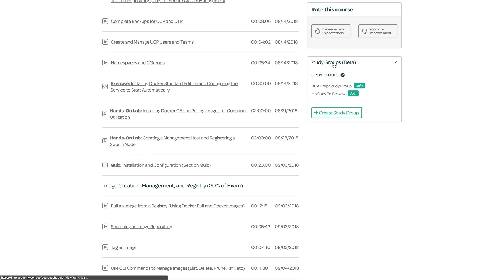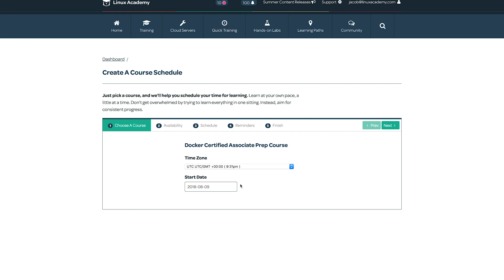Learn Docker Study Group Announcement | It's Okay To Be New Series | Linux Academy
Want to learn more about Docker but don't know where to start? Ell Marquez, one of our Training Architects, is leading a study group on the Linux Academy platform for anyone interested in wanting to get Docker certified.

Not yet a student or ready to commit? Try Linux Academy FREE for seven days: